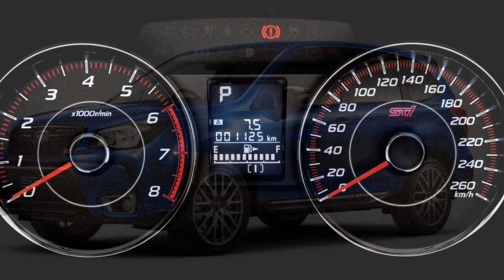2015 Subaru Forester tS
Thoroughly engineered by the Subaru Tecnica International skunkworks that also gave us the mighty WRX STI, it pains us to tell you that this 2015 Subaru Forester tS thingy will be produced in just 300 units, all of them to be sold only in Japan.